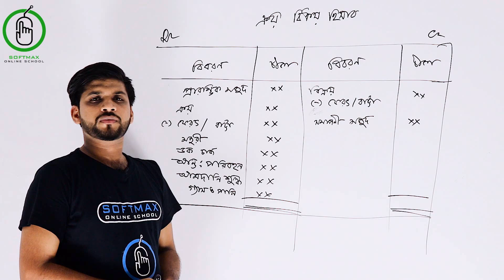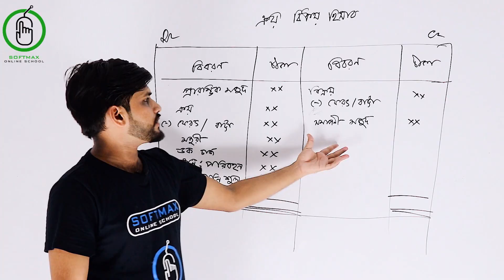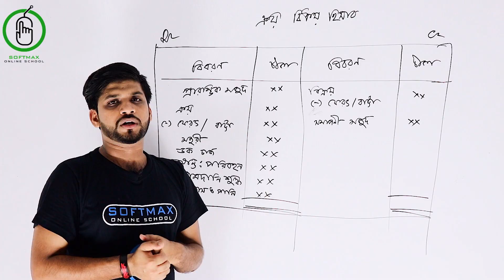ক্রয় বিক্রয় হিসাব। পর্ব ২৮। অ্যাকাউন্টিং। ‍Softmax Online School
বাংলাদেশের_প্রথম_অনলাইন_ইঞ্জিনিয়ারিং_স্কুল  Softmax Online School থেকে সকল ভিডিও পেতে নিচের লিংক গুলো অনুসরণ করুন:

”Diploma টু DUET স্বপ্ন পূরণে এখন থেকে কি করতে হবে “ ভিডিও লিংক